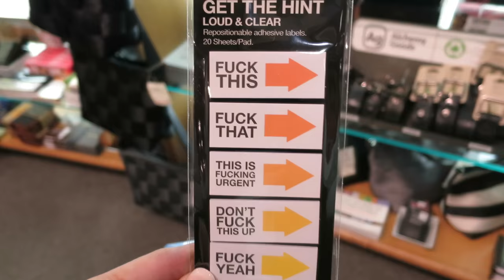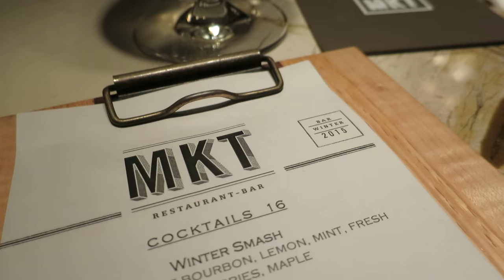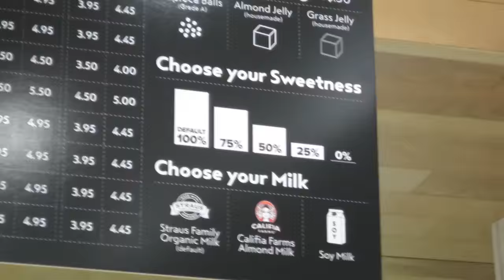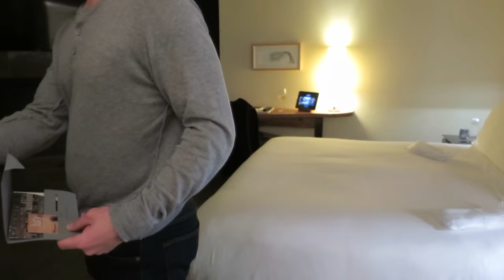Rough Start of Our Trip - January 06, 2016 - ItsJudysLife Vlogs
Judy's Links

Benji's Links

Vlog Camera We Use:

Blendtec Blender